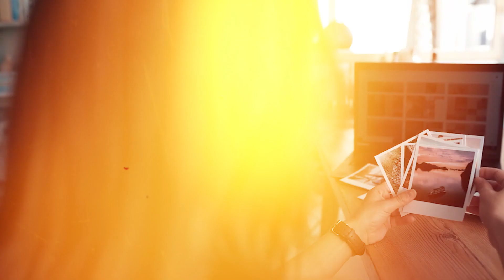[Official] 문사운드 - 아지트 AGIT (Feat. flowER) MV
아지트 - 문사운드 (Feat. flowER) 발매

“ 달리 할 것 없이 그냥 혼자 취해 춤을 춰 “

이별 후 필요한 건 나 홀로 쉴 수 있는 아지트이다.
아무런 구속 없이 홀로 취해 춤을 출 수 있는 그런 공간만이 오롯이 나를 위로할 수 있다.

문사운드 열 번째 싱글 앨범 "아지트"는 연애에 지친 당신을 춤추게 만드는 음악이다.
복잡한 생각은 내려두고 그저 아무 생각 없이 이 곡을 즐길 수 있으면 좋겠다.

디스코 리듬과 꽉 채워진 신스 사운드가 당신의 공간을 채웠으면 좋겠다.

[Credit]

Produce by h1BLE RECOREDS
Lyrics by 문사운드
Composed by 문사운드
Arranged by d.Bart, 신재환
Vocal by flowER
Chorus by flowER , 문사운드
Piano by 문사운드
Guitar by 최하늘
Bass by d.Bart
Drums by d.Bart
Synthesizer by d.Bart
Recorded by 신재환, 문사운드 @MUSIC SMITH
Mixed by 신재환 @MUSIC SMITH
Mastered by 박정언 @Honey Butter Studio
Artwork & M/V Director by MJ

해당음원은 멜론및 지니뮤직, 벅스와 같은 각종 음원사이트등에서 들어보실수 있습니다.

기획사명 : h1BLE RECORDS
등급분류번호 : 2021-VK00799
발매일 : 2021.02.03